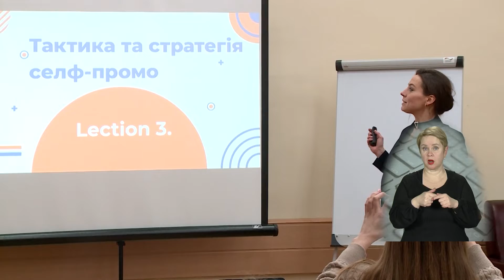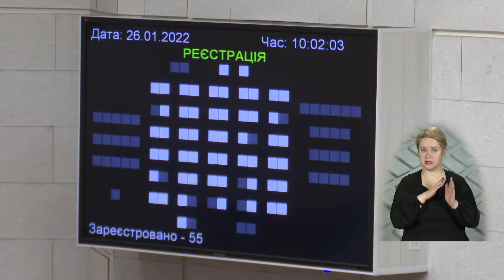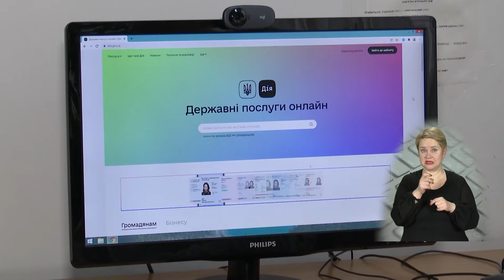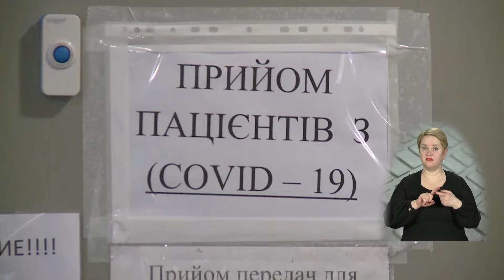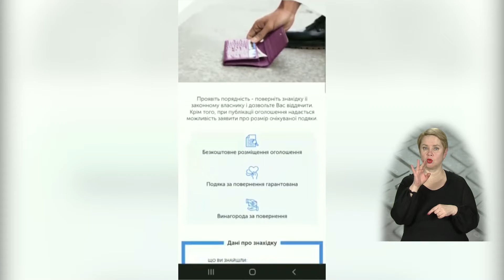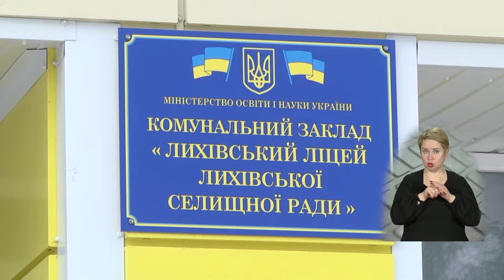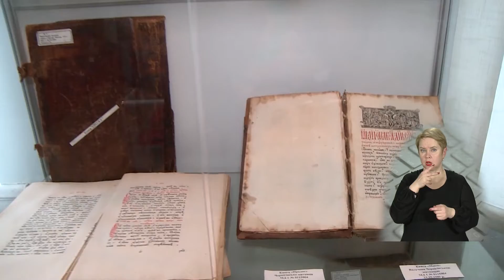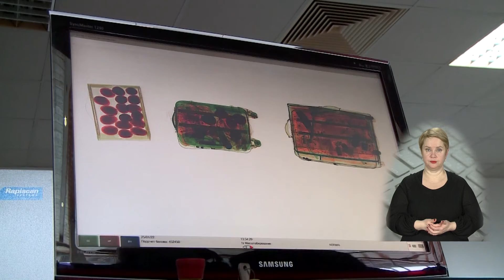НОВИНИ / Нова школа комунікацій, де шукати загублені речі та Музей контрабанди у Дніпрі / 26.01.2022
Теми випуску:
00:00 Анонс
01:21 Вантажівка на лівобережжі Дніпра на швидкості влетіла в маршрутку
01:41 У Таромському зіткнулися автомобіль Volkswagen та Ford
02:03 СБУ завершила розслідувати справу про незаконний продаж авіаційних комплектуючих
02:24 Депутати міськради зібралися на першу сесію у новому році
04:37 Обов'язково прибирати габаритне сміття.просить мерія міських ОСББ
05:29 Школа комунікацій відкрилась на базі Дніпропетровської політехніки
08:14 Інформація про витік персональних даних українців з "Дії" виявився фейком
09:48 Понад 24 тисячі випадків COVID зафіксували в Україні
10:57 Цьогоріч ЗНО зазнало декількох серйозних змін
13:13 Чи є шанс повернути речі, втрачені у великому місті?
15:54 Перша екскурсія відбулася у Музеї історії Дніпра
17:45 У Лихівці Кам'янського району модернізують опірний ліцей
20:24 Університеті митної справи працює музей контрабанди